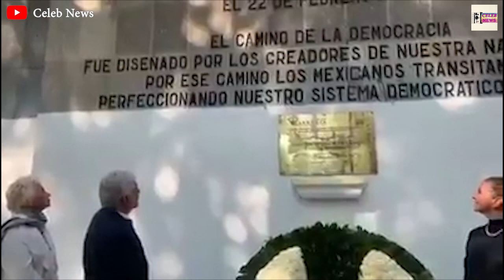AMLO acompañado de su esposa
El presidente electo @lopezobrador_ AMLO acompañado de su esposa y su gabinete montaron una guardia de honor con motivo del 108 aniversario de la RevoluciónMexicana @lopezobrador